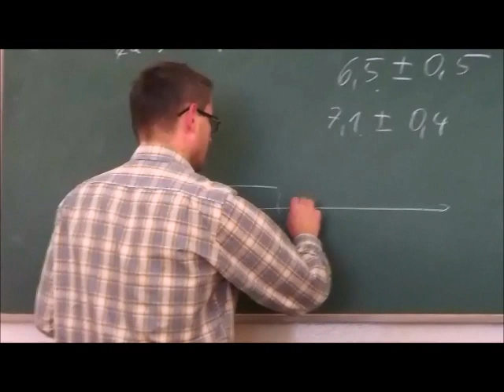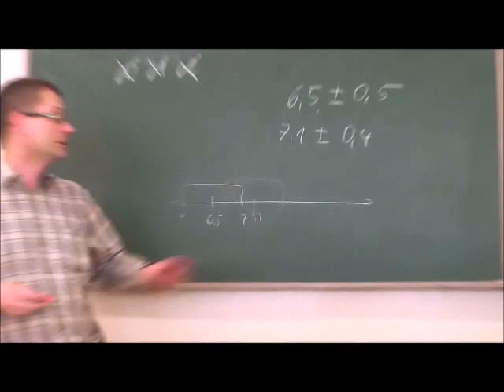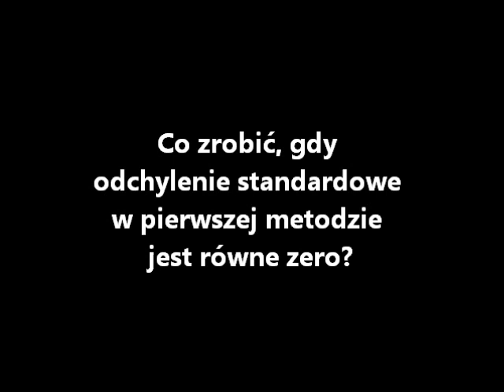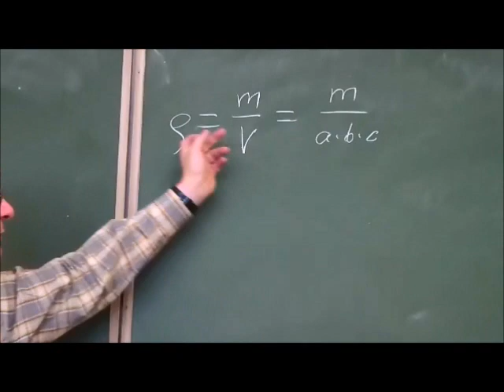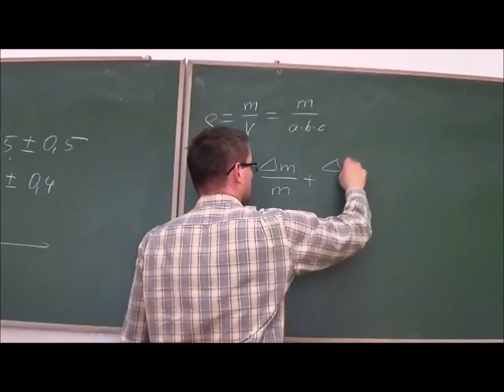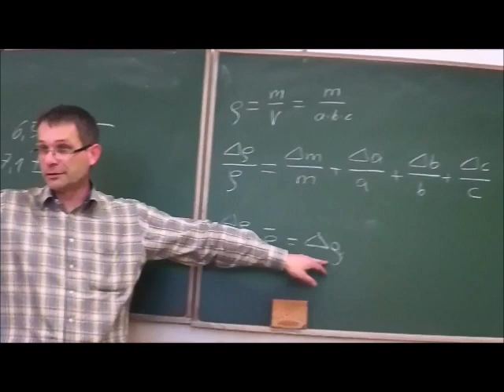Pomiar gęstości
Film instruktażowy - jak zmierzyć i opisać gęstość ciała metodą bezpośrednią i hydrostatyczną. Zajęcia pozalekcyjne w III LO im. Stefana Batorego w Chorzowie.